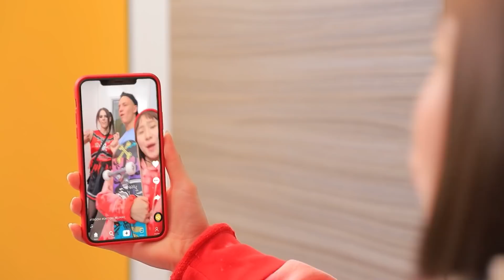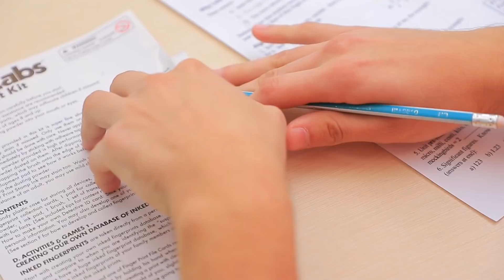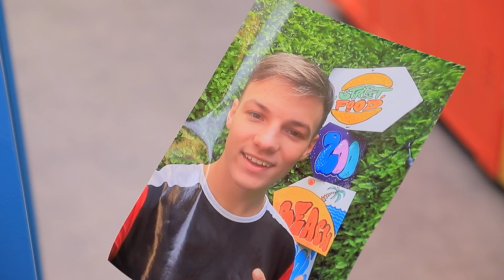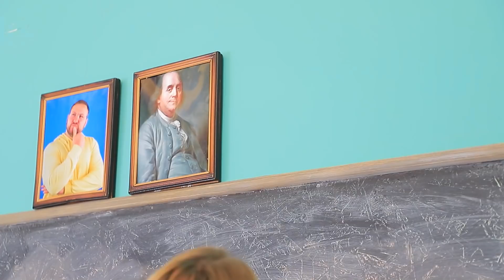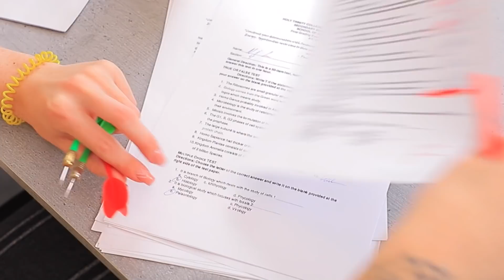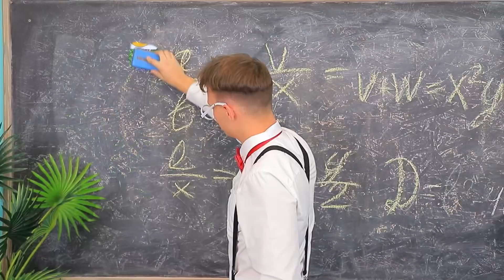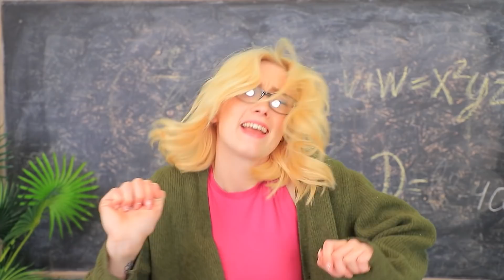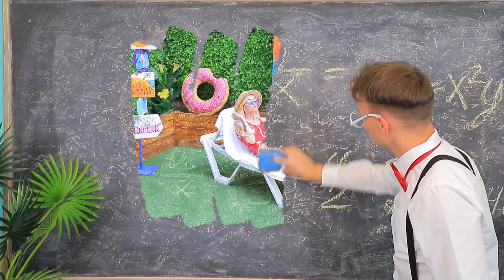الكشف عن اسرار مدرسك ! 16 موقف محرج فى الجامعه !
كل الناس عندها اسرار ، حتى مدرسكم فى الكليه ! بتحبوا تعرفوا الاسرار ؟ اتفرجوا على الفيديوهات الجديده !

شاهد المزيد من قناة تروم تروم:
المقاطع الشائعة: